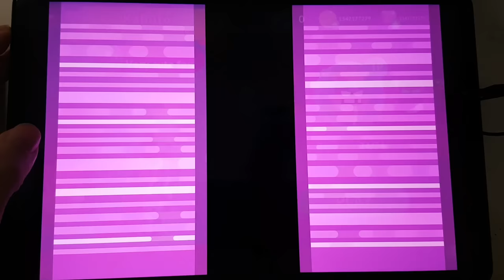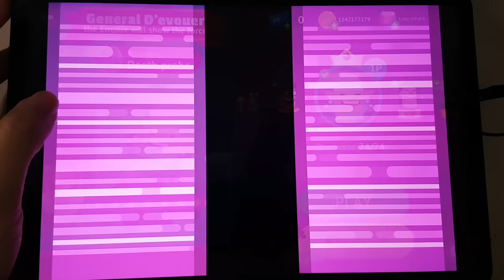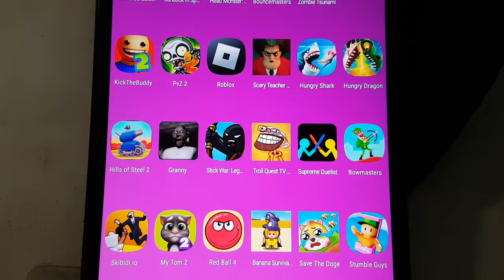My Talking Tom,Skibidy.io,Save The Doge,Stumble Guys,Camo Sniper,Granny,Plants Vs Zombies 2,PAC MAN